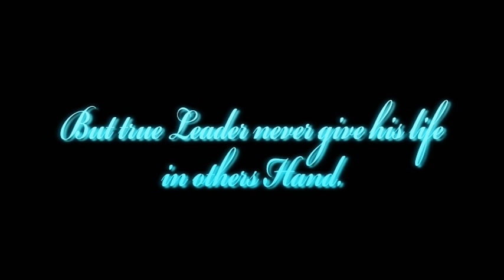But Not You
Inspire to Those who eager to Learn and change & Near and dear .